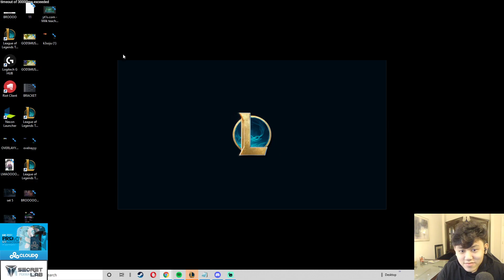k3soju : "this position is SO GOOD" | Teamfight Tactics TFT Clips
Hello, starting off a new channel to all TFT lovers. I know that we all like watching short clips of TFT so I'm going to work hard and deliver you the best clips!

Please check out the streamer!